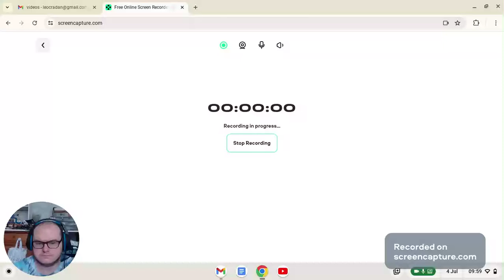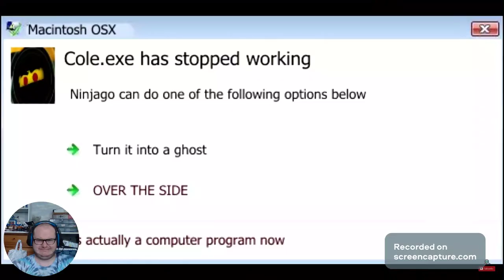Ninjago Parody Nadakhan Turns Love Into A Snack Reaction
The first of two videos my friend, @andreistrelkov2237, asked me to react to. I hope enjoy it, guys! 😅